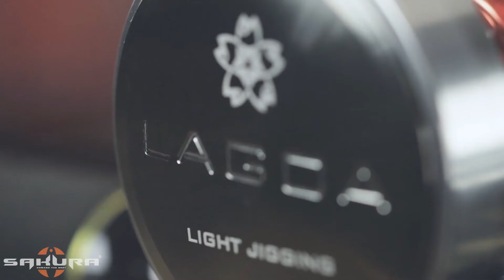SAKURA Lagoa - Moulinet casting chez Crankys.fr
Retrouvez le moulinet casting LAGOA de sur notre boutique en ligne Crankys

Caractéristiques Lagoa :

10+1 Roulements japonais inox
Bâti aluminium monobloc
Roue de commande surdimensionnée
Pignon à double palier pour plus de robustesse
Bobine aluminium
Anti-retour instantané à double mécanisme
Guide fil SiC – Synchronisé
Frein de lancer centrifuge
Bouton de frein de lancer à cliquet
Frein de combat à rondelles carbone puissant et progressif
Manivelle aluminium incurvée, ajustable 90 – 100 mm
Bouton de manivelle ergonomique EVA
Contenance : PE 1.5/350 m – PE 2/300 m – PE 2.5/250 m – PE 3 / 200 m